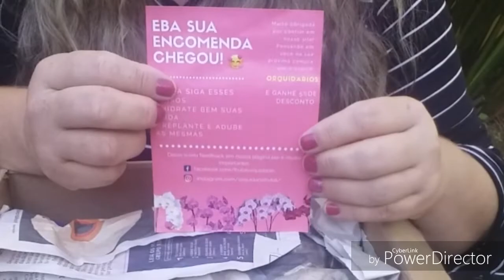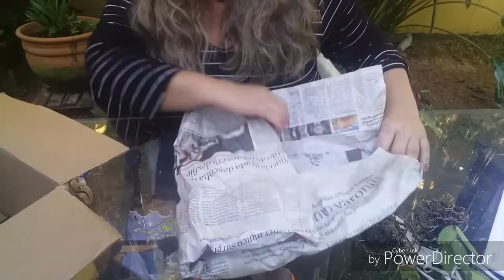CAIXA DE ORQUÍDEAS RECEBIDA DO ORQUIDÁRIO FRUTAL 🌸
Olá meninas e meninos da Rosa Lili Jardins!

Nesse video mostro caixa de orquídeas que recebi do Orquidário Frutal. As plantas são lindas ! Confira !!!

São 3 espécies do gênero Cattleya,  espero que gostem, pois é uma maneira de você conhecer o orquidário, as plantas e o modo como elas chegam quando se faz compra pela internet.

Caso tenha receio em comprar orquídeas pela internet, espero que este video possa ter lhe ajudado !

Endereço físico: Floripedes Almeida Mendonça, 0253, Laranjeiras, Frutal-MG

Siga nosso canal e veja o replante das orquídeas e acompanhe o desenvolvimento 🌸💕

Rosa Lili Jardins Centro de jardinagem

Nós somos jardineiras de fim de semana! Aqui você conhece um pouco do nosso verde, aprende a cuidar de orquídeas, a fazer composições  e até alguns cenários no jardim.

Estrada da Serra Escura - Bicuda Grande, Macaé 27913161.

Flores e plantas, esse mundo nos encanta...
Rosa Lili Jardins 🌸💕